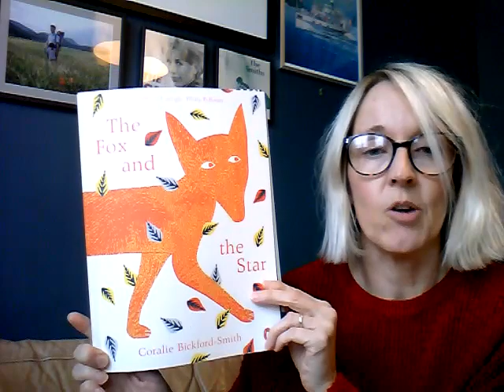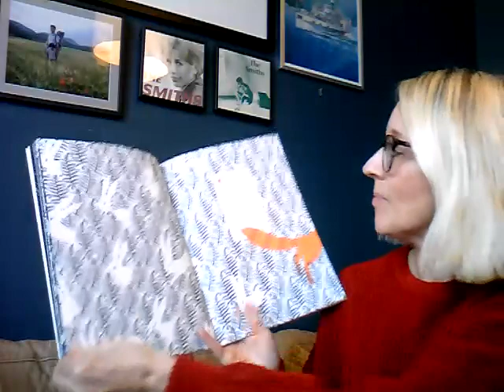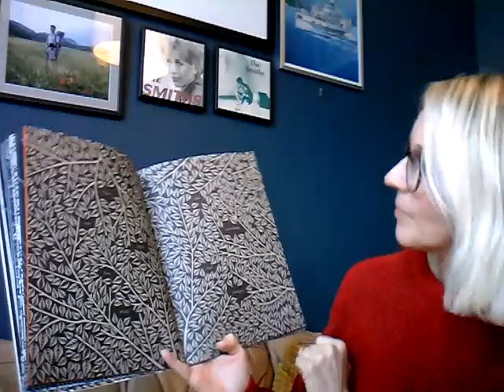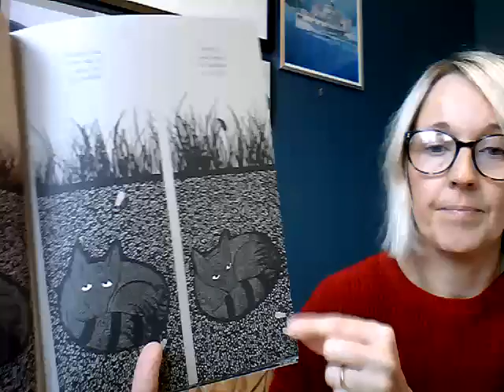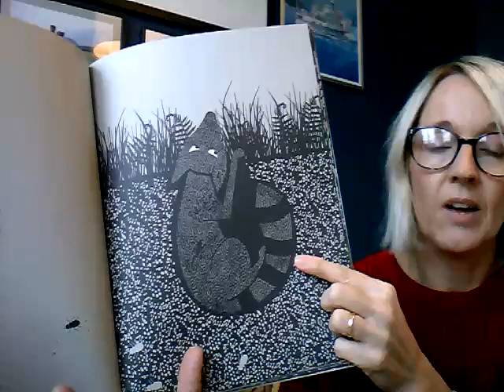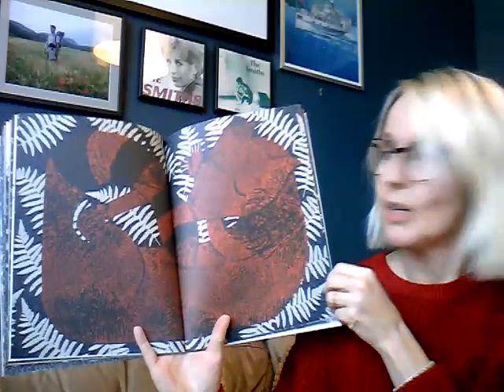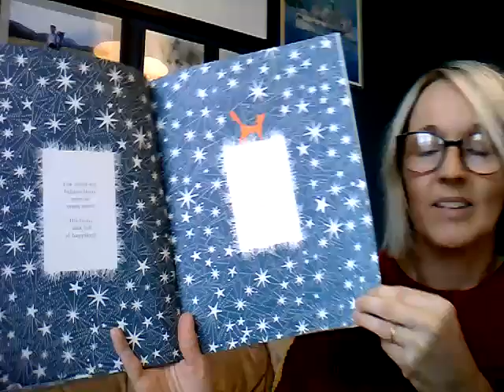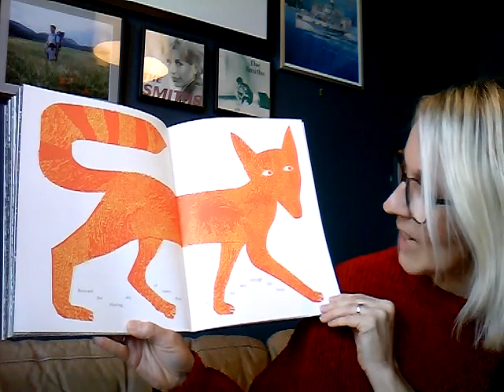The fox and the star